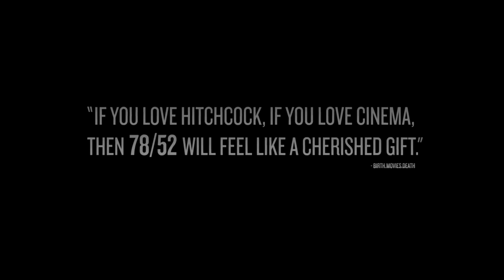78 52 Hitchcock's Shower Scene Official Trailer I HD I IFC Midnight 1080 X 1920